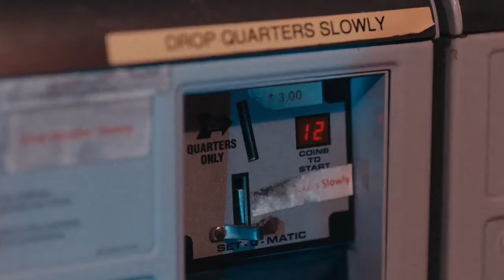terrifier 2 dry cleaners scene